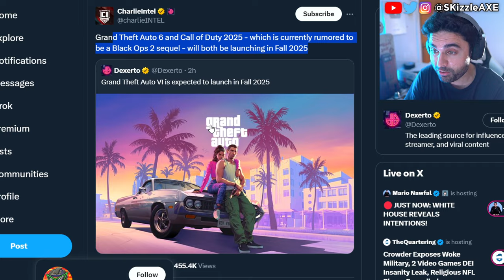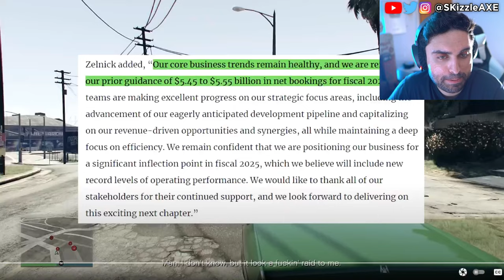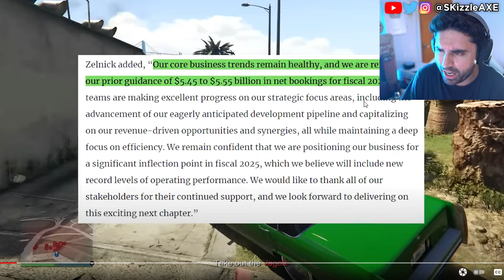GTA 6... Rockstar Just Dropped This 😵 - GTA 6 Trailer 2, Release Date, Gameplay, Woke, COD PS5 Xbox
We got Take Two investor call where we may get news on GTA 6 trailer 2 and GTA 6 Online. GTA 6 on PS5 Pro will be the best place to play it's claimed. We previously covered GTA 6 Release Date and GTA 6 gameplay leaks. We got some good news from Rockstar Games. But still we have no info on GTA 6 Online other than microtransactions. But there are leaks that the next GTA VI trailer will come in May. We previously covered news on Xbox Activision, Call of Duty, MW3 Zombies, XDefiant and PlayStation 5. We also have a lot of drama happening in gaming about Sweet Baby Inc and Gamer Gate 2.